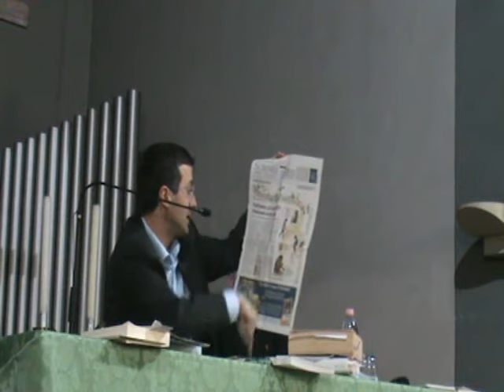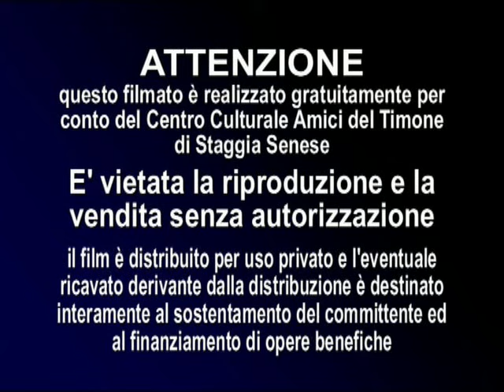L'EVOLUZIONISMO MATERIALISTA E' UN'IDEOLOGIA di Francesco Agnoli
La scienza è contro Darwin e la sua teoria non è e non sarà mai provata scientificamente. Darwin stesso affermava: «Se si potesse dimostrare l' esistenza di un qualsiasi organo complesso e l' impossibilità che esso sia stato formato da piccoli, numerosi, successivi cambiamenti, allora la mia teoria collasserebbe assolutamente». Sono molti anni che le scoperte della genetica e della biologia dello sviluppo hanno fatto «collassare assolutamente» la teoria darwiniana, proprio nei termini precisati dallo stesso Darwin. Sarebbe l' ora di prenderne atto, aprire la mente a teorie naturalistiche più interessanti smettendo di agitare il vieto vessillo darwiniano per proteggersi da immaginari assalti alla razionalità scientifica.